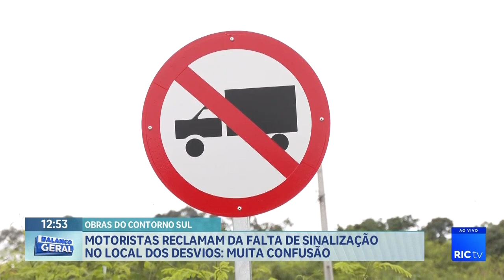Motoristas reclamam da falta de sinalização no local dos desvios muita confusão